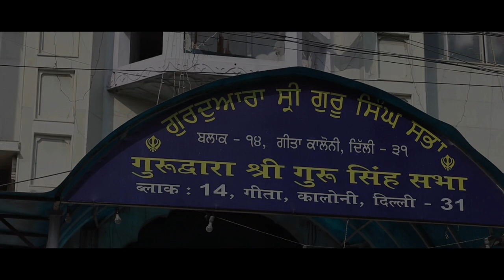preweddingshoot komalpreet gurvindersingh happycouple punjabicouple marriedlife sharinglife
Pre wedding shoot and real hardwork🤣
We try to not laugh and pretend to be normal
This shoot was harder than my accounts exams 🤣🤣🥳🥳